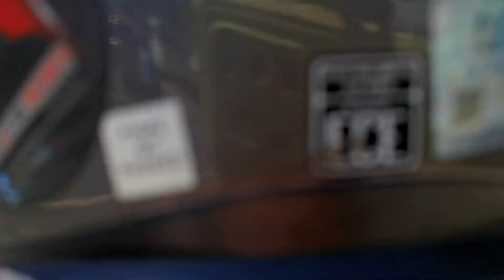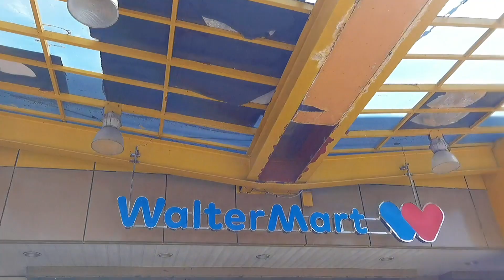☺️ Sahod sa Facebook reels! ☺️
Sahod sa facebook reels 2023!!!